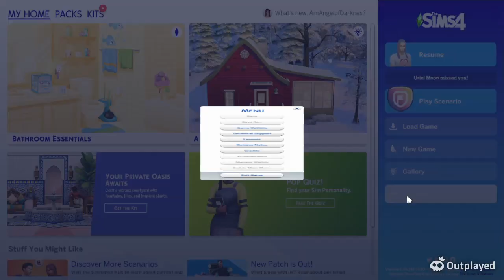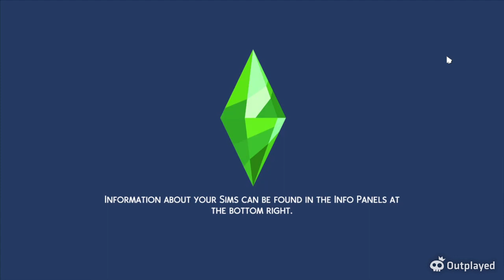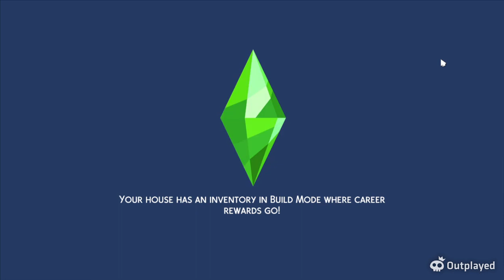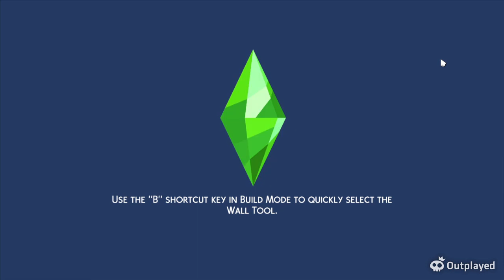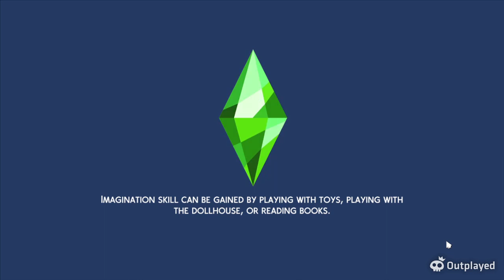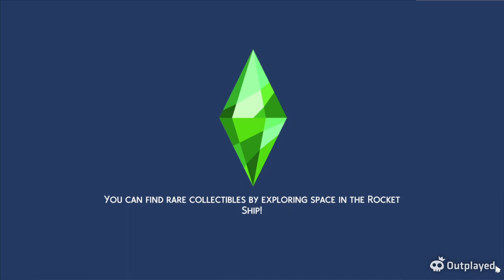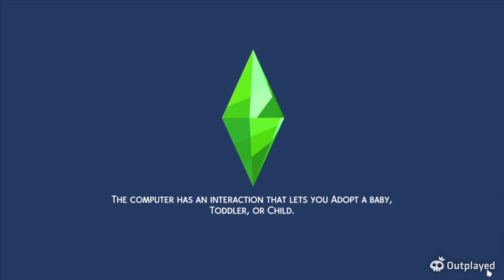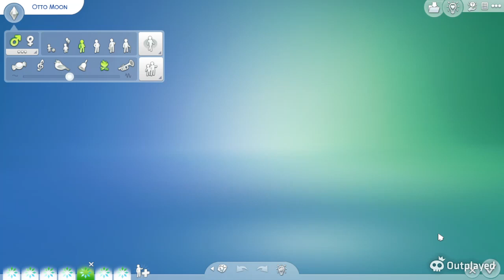What if? Sims 4 ep 4